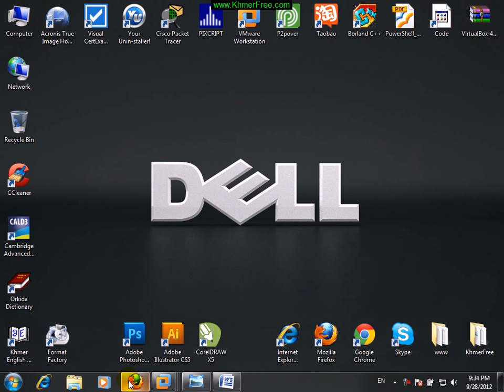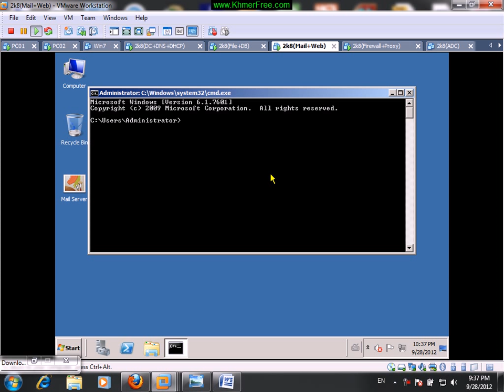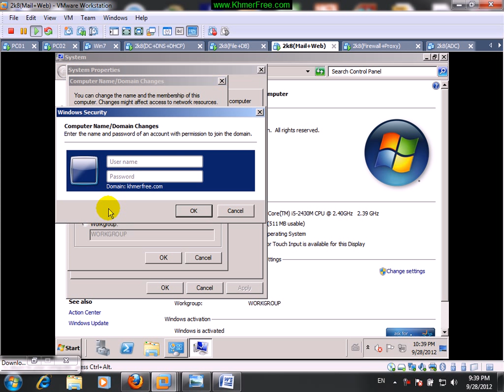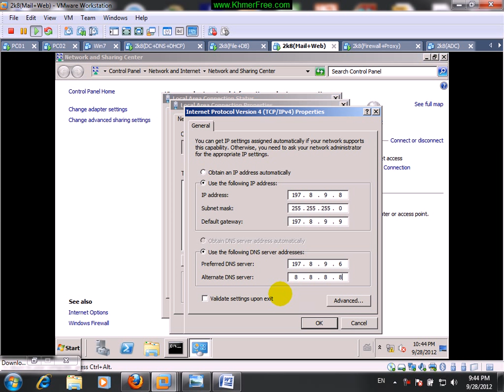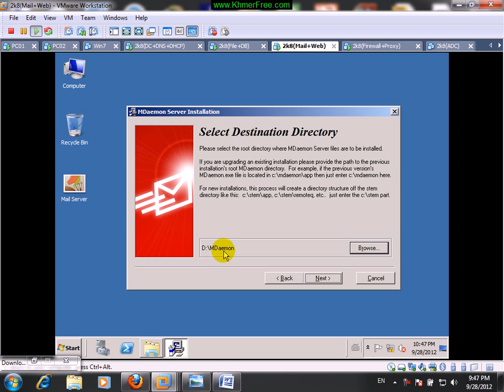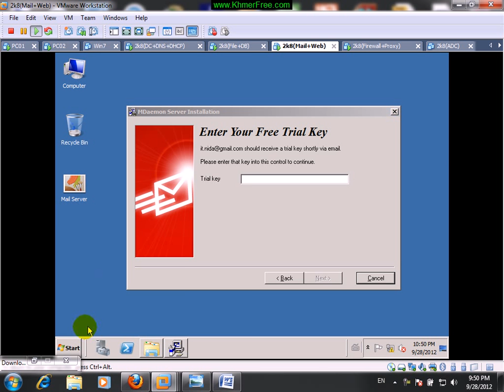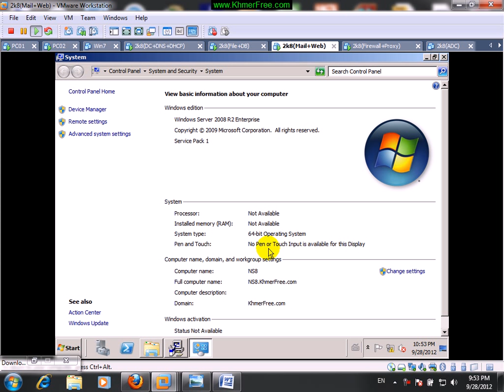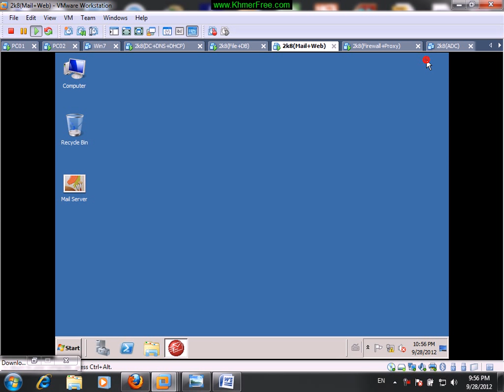2- Install MDaemon